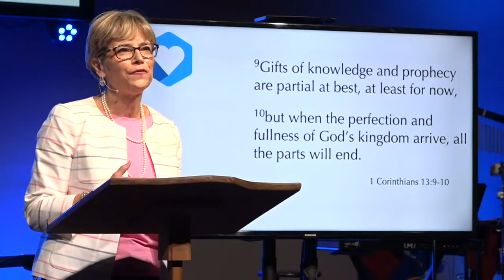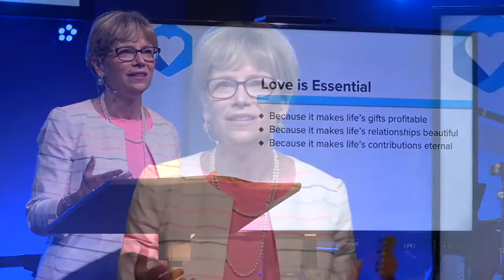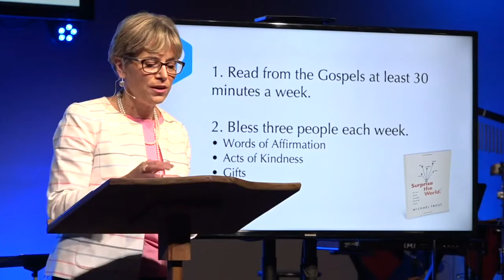Love is Essential - 1 Corinthians 13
This is a sermon on 1 Corinthians 13 given on September 6, 2020